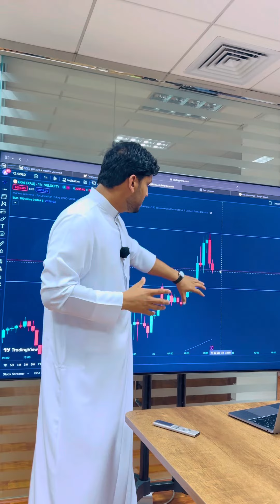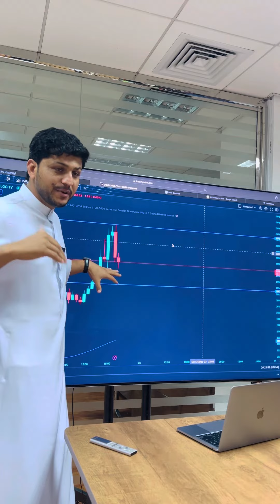Forex Trade Gold Beginner’s Mistake